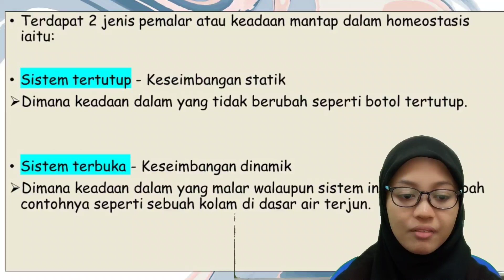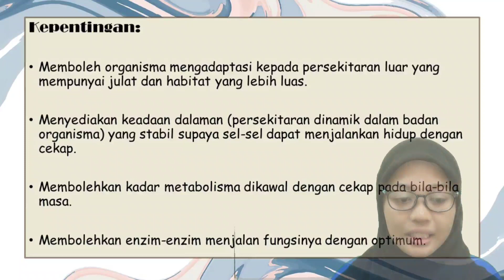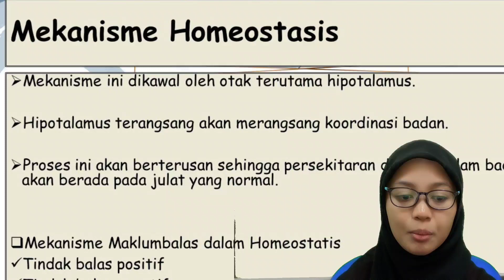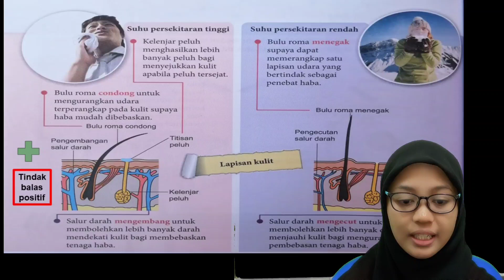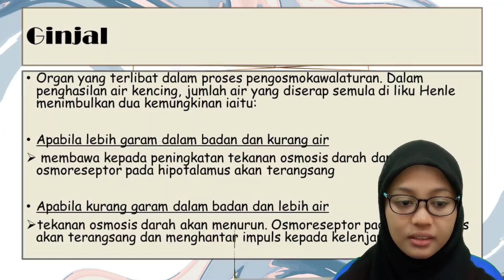HOMEOSTASIS | SAINS SUKAN STPM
Homeostasis merupakan salah satu topik popular dalam STPM Semester 2. Anda perlu tahu komponen dalam homeostasis dan mekanisme kawalatur homeostasis.
Tahniah Nurul Farra kerana berjaya memberi penjelasan dan contoh mekanisme homeostasis dengan baik.
Semoga anda cemerlang dalam Sains Sukan STPM semester 2 ini!